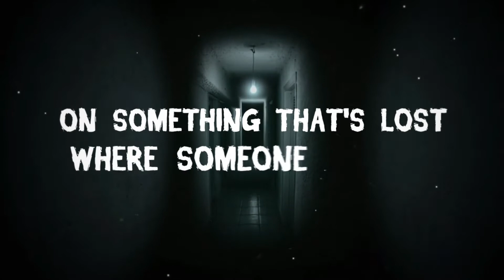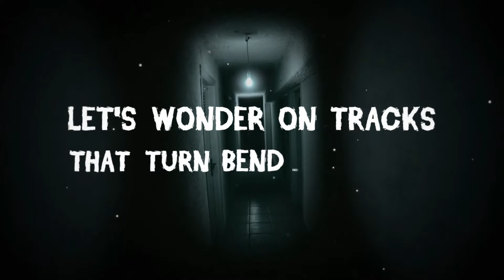My House is Haunted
ActivateMe

ActivateMe Song Production Team is focused on creating hit songs for rising and established artists as well as  creating material for sync-licensing placements.

"Lyric Video by Calvin West Productions"